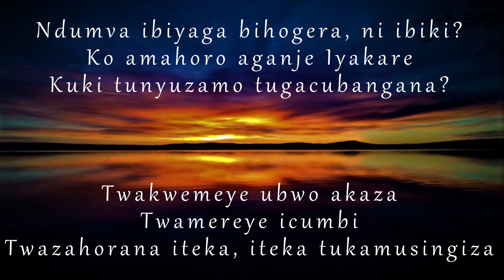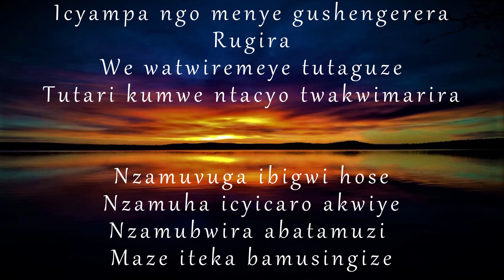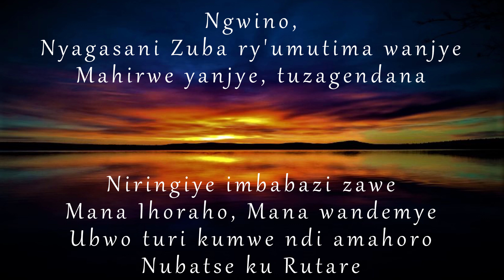Zuba ry'imitima - Chorale de Kigali (Lyrics)